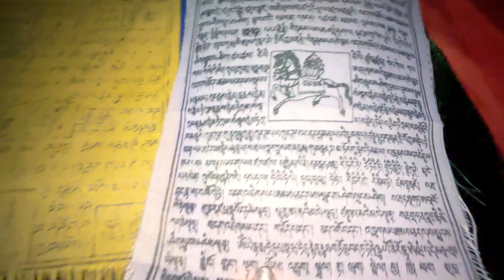Darjeeling Mall Market At Shooping কৰিলোঁ || লগতে গৌতম বুদ্ধ মন্দিৰ আৰু মহাকাল মন্দিৰ চালোহি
Darjeeling Mall Market At Shoping কৰিলোঁ || লগতে গৌতম বুদ্ধ মন্দিৰ আৰু মহাকাল মন্দিৰ চালোহি ||

Hi Friends,
This is Dipika Phukan . Welcome to my
channel. Hope you will enjoy my vlog.

1) Different markets in Darjeeling
2) Items to buy
3) Price of the Items
darjeeling mall market
darjeeling market
darjeeling
darjeeling shopping vlog
cheapest market in darjeeling
darjeeling mall road market
darjeeling famous market
darjeeling shopping market
darjeeling mall market shopping
darjeeling mahakal market
darjeeling winter market
darjeeling vlog
shopping in darjeeling
darjeeling mall market chawrasta
darjeeling tour

Contured plocen